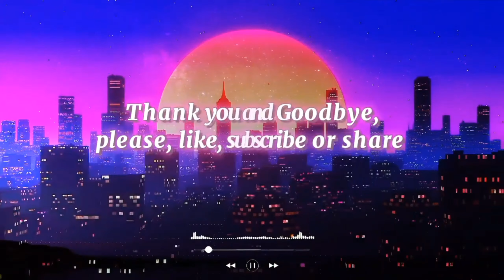AMV SHORTS MIX OCTOBER Week 43 Best Youtube & Tiktok Compilation 💯